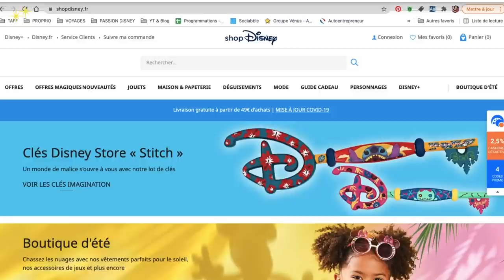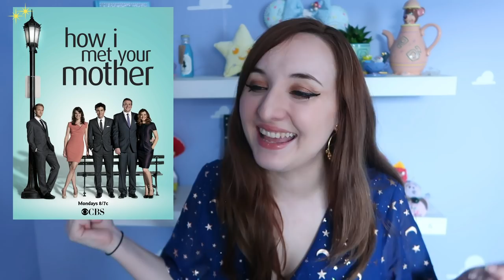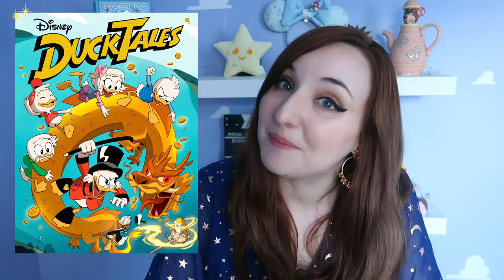DISNEY PLUS : WANDAVISION, DISNEY, PIXAR... Ce que j'ai adoré (et détesté) !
Hello ! Je vous présente ici mes derniers visionnages Disney+ avec Marvel, Pixar, Picsou.. Cette vidéo est en collaboration avec Poulpeo et mon code de parrainage PIXIETUBEUSE t'offre 5 euros lors de ton inscription.

Tente de gagner 100€ supplémentaire sur Poulpeo si tu enregistres un cashback avant le 25 mai 2021 !

Si tu passes par ici, je tiens à faire une précision de taille que j'ai oublié de faire en vidéo... Je ne valide pas DU TOUT la fin d'How I met your mother !